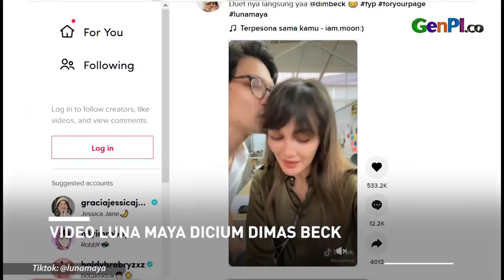Dicium Dimas Beck, Luna Maya Salah Tingkah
Netizen heboh melihat unggahan video Luna Maya yang mendapat ciuman manis dari Dimas Beck. Video ini diunggah Luna Maya di akun TikTok pribadinya. Netizen ramai-ramai menjodohkan keduanya agar menjadi sepasang kekasih.

JANGAN LUPA INSTAL APLIKASI GENPI.CO :
APPSTORE: